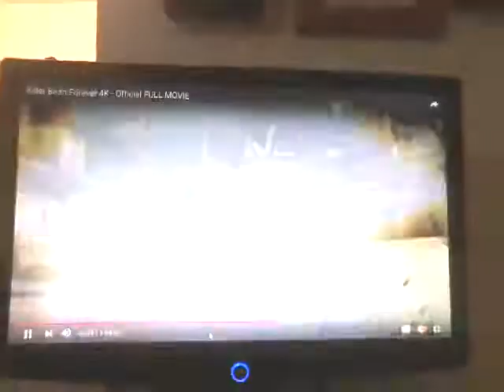Killer Bean coming from a different entrance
He's coming to kill the bad beans.